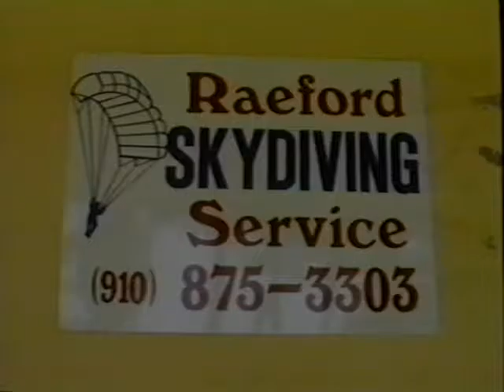Skydiving: Raeford Skydive Service. Raeford, NC July 9, 1995. Bubba Hamm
Skydiving: Raeford Skydive Service. Raeford, NC July 9, 1995. Bubba Hamm.  Bubba, if you ever happen to come across this, I just want to say, “Thank You for an amazing day all those years ago”.